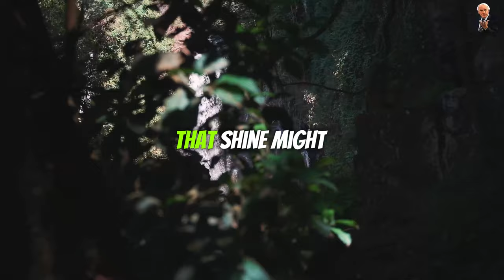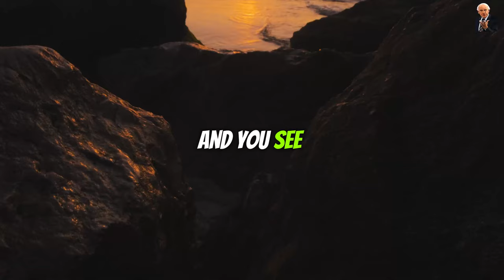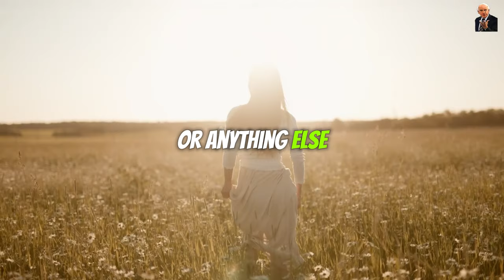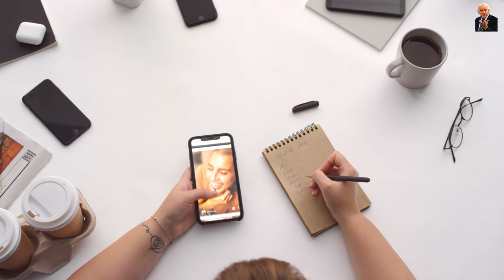Time To Fix Your Next | Jim Rohn Motivation Speech Change Your Mindset